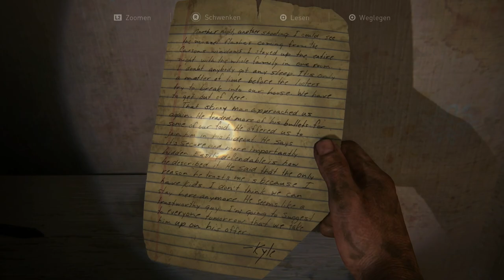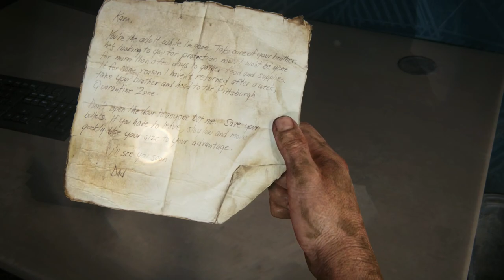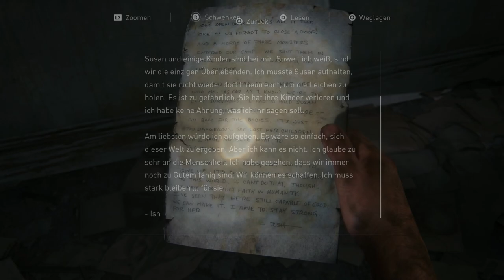✪ Lets Play The Last of Us Part 1 / Staffel 1 - Folge 10: Getrennte Wege ✪